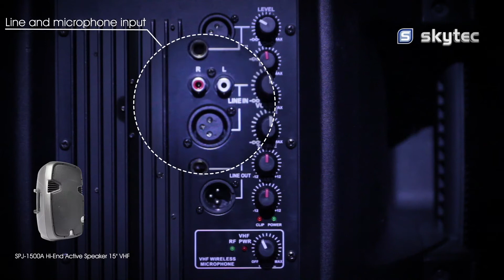SKYTEC SPJ-1500A Hi-End Active Speaker 15" VHF art nr: 178.051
SKYTEC SPJ-1500A Hi-End Active Speaker 15" VHF

A 15" speaker in a strong ABS cabinet featuring a high quality 800W mixer/amplifier, a VHF microphone system, echo function, a powerful mid-low woofer and a high compression dynamic horn driver for excellent sound reproduction. The XLR line output allows daisy chaining of additional speakers. The durable moulded light weight enclosure is complemented with a tough metal grille that protects the woofer. This active unit can be used stand alone and is ideal for use in bars, restaurants, small theatres and halls, fitness and conference rooms and on stages.

Built-in 800W amplifier with crossover
15" Extremely powerful mid-low woofer
VHF handheld microphone 200.175MHz
Line and microphone input with bass and treble controls
Wide dispersion horn
Stand mounting with 35mm pole socket
Wheels for easy transport
Supplied per piece